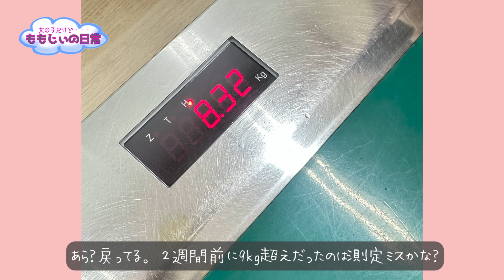１日でも長く元気でいるために To stay healthy and lively for as many days as possible.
パグのももです。14才です。
ももは1年に２回健康診断をしています。
早期発見、早期治療ができるように頑張ります。
病院嫌いのももでしたが、いい子にできました。

I'm Momo of a pug. I'm 14 years old.
Momo undergoes health check-ups twice a year.
We strive to ensure early detection and early treatment.
Although Momo used to dislike going to the hospital, she has been a good pup.